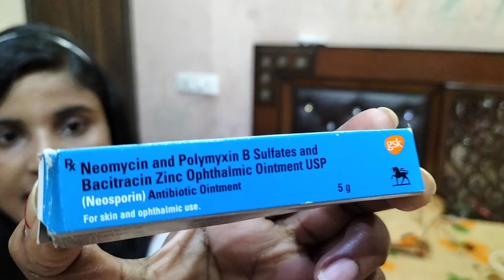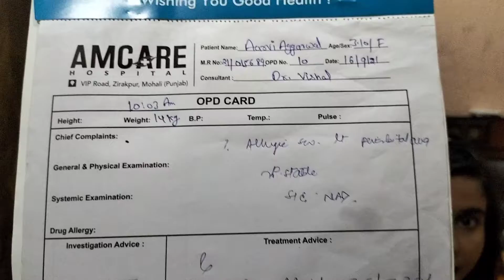कीड़ा काटने पर क्या करें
This channel about all type of Below Vlogs.

Latest Vlogs,
Rakhi Shukla Vlogs,
Birthday vlogs,
Travel Vlogs,
Motivational Vlogs,
Educational Vlogs,
Informative Vlogs,
Daily Vlogs,
Home Activities Vlogs,
Music Vlogs